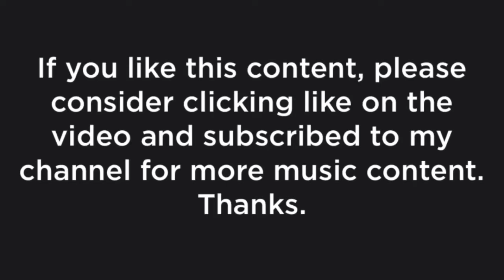DJ Allegretto - Project Motivation (Techno Version March 2019)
"Project Motivation" are a Series of projects, each having the same or similar melodies, but played in different styles and genres of music, for example rock, country, jazz, etc. These projects started in May 2017, and I've been adding tracks to Project Motivation every year, in March and in May. These projects were originally named "Midi Rock Beet Experiment".

This is the same melody, with yet another, different melody, but in techno style, recorded in March 2019. This version is the first version where I wrote lyrics for this, and sang it under auto tune. "I can do this. Yes I can. I'm so very happy, I'm having fun today".